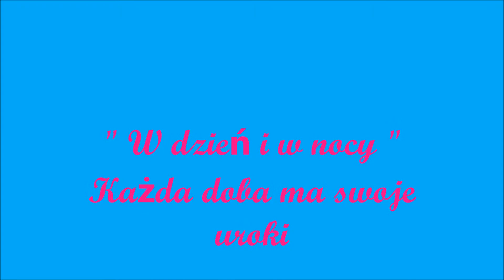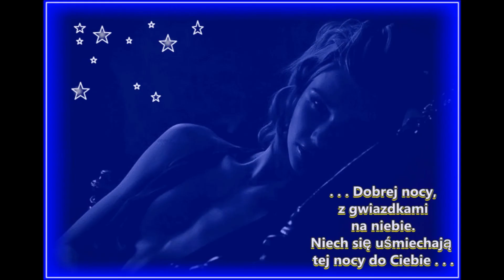Każda doba ma uroki W Dzień i w Nocy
Każdy dzień jest zaproszeniem do szczęścia...